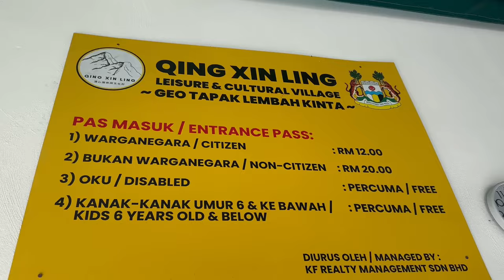Qing Xin Ling Leisure & Cultural Village | Things to do in Ipoh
Exploring Qing Xin Ling Leisure & Cultural Village (怡宝清心嶺休闲文化村) Ipoh, Perak 🇲🇾 Malaysia is one of the top things to do in Ipoh. If you plan to travel 🚗 to Ipoh, make sure your travel list 😄 has Qing Xin Ling Leisure & Cultural Village to visit.

The Qing Xin Ling Leisure & Cultural Village also known as "Malaysia Guilin" is an eco-tourist spot 20-minute drive away from Ipoh town. It has been carefully preserved 🏞 to turn a patch of wilderness ☘️ into a brilliant attraction. Qing Xin Ling Leisure & Cultural Village nestled amid sky-high ⛰️cliffs of limestone hills ⛰️covered in lush forests, the village 👩🏽‍🌾 features emerald-green lakes 🏞️, cute koi ponds🐟, and lots of tiny lakeside 🌾 cottages to sit and enjoy🏞  nature. You can feed the fish and ride the bicycle 🚲 or trishaw for free of charge as well.

Entering Qing Xin Ling Leisure & Cultural Village do require a minimum of entrance ticket fees of Rm12 (Malaysian Citizen) Rm20 (Foreigner) and close on Sunday & Public Holiday.

Timestamps:
0:00 - Qing Xin Ling Ipoh Intro
0:04 - Entrance Ticket Gate
0:10 - Rickshaw Ride
0:46 - Wishing Tree
1:01 - Qing Xin Ling Pond
1:16 - Memory Lane